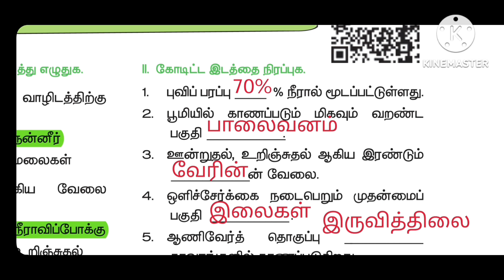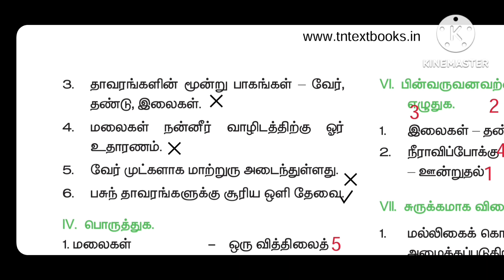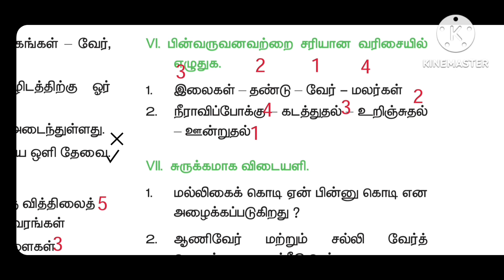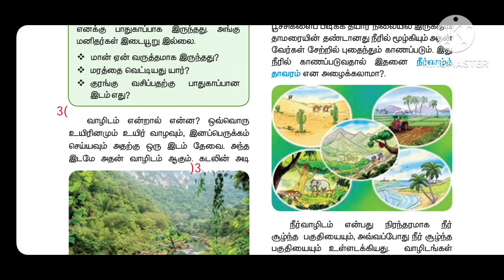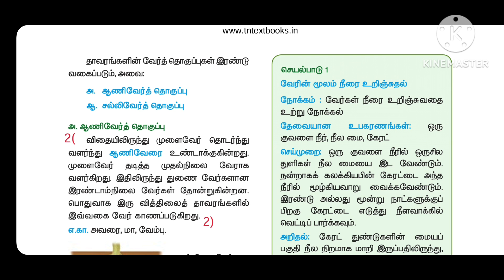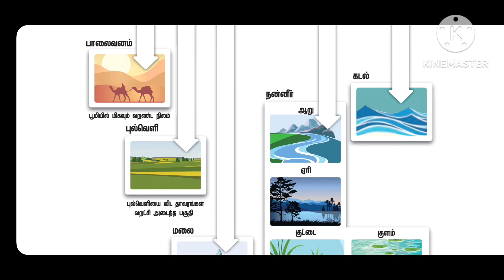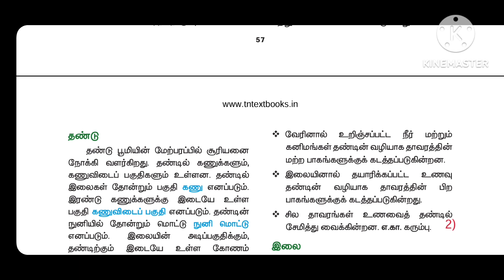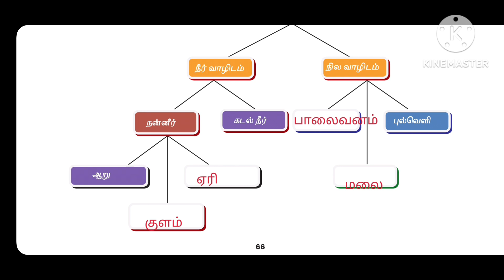7thstandard science தாவர உலகம் தமிழ் புத்தக வினா விடை book Excersice Tet Tnpsc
7thstandard science தாவர உலகம் தமிழ் புத்தக வினா விடை book Excersice Tet Tnpsc